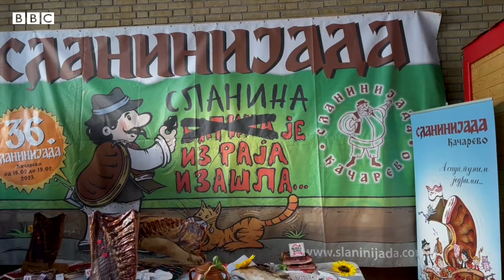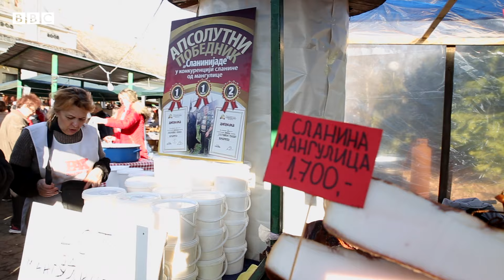Kako se pravi, a kako bira najukusnija slanina | BBC News na srpskom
Red mesa, red masnoće, još jedan red mesa, pa ponovo masnoća.

Za mnoge ovako treba da izgleda savršena slanina, jedna od omiljenih namirnica od svinjskog mesa. Drugi vole belu slaninu u kojoj mesa gotovo i da nema, a neki onu koja se mnogo više crveni, nego što se beli.
Posetili smo Slaninijadu u Kačarevu, banatskom selu u kojem se ova manifestacija održava 36 godina, kako bismo saznali kakva bi trebalo da bude savršena slanina i kako ona nastaje.
Ovo je zvanični BBC News na srpskom Youtube kanal.
Ovde ćete moći da vidite i BBC dokumentarne filmove, istraživačke priče, intervjue i objašnjenja problema i pojava do kojih vam je stalo. Biće tu i najvažnijih vesti iz politike, društva, nauke i kulture  - i sve to na srpskom jeziku.
Pridružite nam se i šaljite vaše utiske u komentarima, a ako vam se dopada naš rad, možete nas zapratiti i ovde: